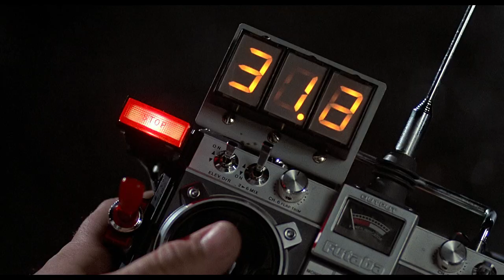First Time Travel - Back To The Future (1985) Movie CLIP HD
Doctor Emmett Brown sends his dog Einstein one minute into the future, and becomes the first time traveler.

MOVIE DESCRIPTION:

The classic time travel adventure. Marty McFly (Michael J. Fox) travels to the 1950s in a Delorean built by Doc Brown (Christopher Lloyd). After he inadvertantly interferes with the flow of history, he must reunite his parents before he ceases to exist!